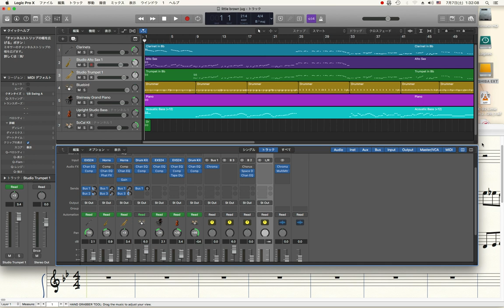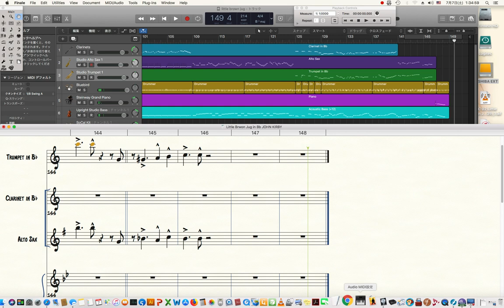TRANSCRIPTION JOHN KIRBY "Little Brown Jug"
This is fun. I like John Kirby "small big band concept".